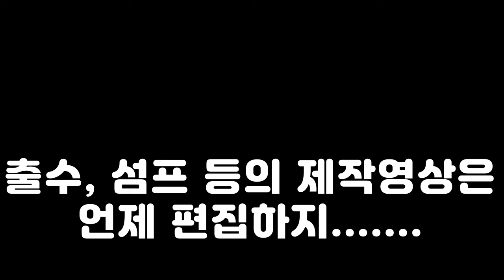무타공 섬프수조 입수편 😈 거북이 대마왕 😈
이 포스팅은 쿠팡 파트너스 활동의 일환으로 이에 따른 일정액의 수수료를 제공받아 내돈내산 컨텐츠 운영에 큰 도움이 됩니다.

대마왕😈 : 섬프수조를 만들면서, 무타공 오버플로우 박스를 만들었습니다.
입수, 출수, 섬프제작 등의 영상으로 만들 예정입니다.
버플코TV님께 다시 한번 감사 인사드립니다.
감사합니다.

00:00 인트로
00:08 오버플로우 부품
01:24 본체의 외부 원통 작업
06:00 본체의 내부 원통 작업
08:45 본체의 에어 부분 작업
09:07 오버플로우 라인 조립
10:22 입수라인 전체 모습
10:55 영상 끝소감